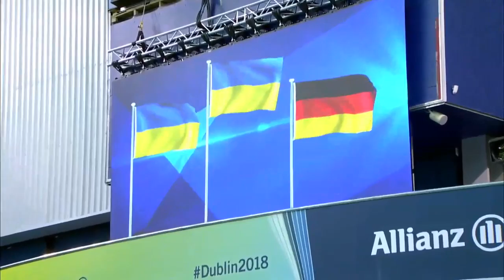Women's 150m Individual Medley SM4 Medal Ceremony | Dublin 2018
Medal ceremony of the Women's 150m Individual Medley SM4 at the 2018 World Para Swimming Allianz European Championships in Dublin, Republic of Ireland.

Results:

GOLD: Maryna Verbova (UKR)

SILVER: Olga Sviderska (UKR)

BRONZE: Gina Boettcher (GER)